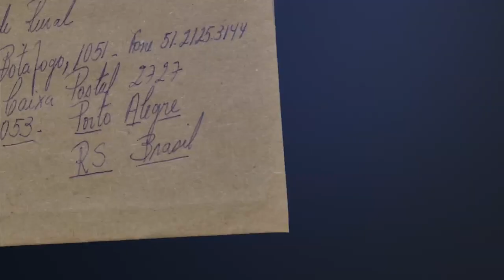Como fazer silagem de milho para alimentação bovina - Rio Grande Rural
Um passo-a-passo para fazer a silagem de milho foi a solicitação de uma telespectadora.

Programa #961